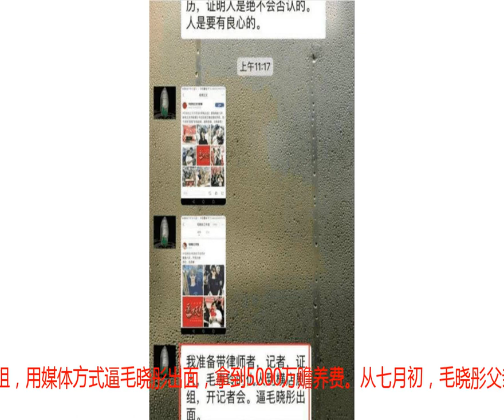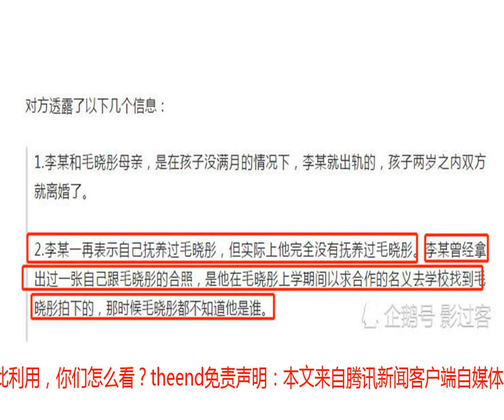父亲为上节目骗女儿合照，毛晓彤直至上大学还不认识亲生父亲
近来，网上出现疑似毛晓彤父亲的聊天记录，聊天记录中显示毛晓彤父亲打算带上媒体记者和毛晓彤母亲的仇人，去毛晓彤拍戏的剧组，用媒体方式逼毛晓彤出面，拿到5000万赡养费。从七月初，毛晓彤父亲借助媒体的力量，曝光了毛晓彤“不赡养”自己的事情，然而网上却是一片骂声，都是针对毛晓彤父亲的，对女儿多年不管不顾的父亲，如今却狮子大开口，也难怪让网友愤怒。据悉，毛晓彤的父亲名叫李超，毛晓彤的母亲名叫毛慧玲，夫妻两人早在毛晓彤两岁的时候就离婚了，此后，毛晓彤随母亲姓，母女俩人一直相依为命，所以到现在为止，毛晓彤对母亲的感情最为深厚。然而，据知情人爆料称，其实早在毛晓彤还未满月的时候，毛晓彤的父亲李超就已经婚内出轨了，而且那时候毛晓彤母亲还怀着孕在外卖汤圆，因为母亲劳累使得毛晓彤早产。可以说在毛晓彤过去的二十几年时间里，李超从未尽过做父亲的责任，然而在节目中李超口口声声说自己在毛晓彤上大学期间照顾她，为她花了多少钱，为她的工作和以后奔波，苦心树立好父亲人设。据知情人爆料称，知道毛晓彤上大学为止她都不认识自己的亲生父亲，而毛晓彤的父亲却以合作的名义，去学校找到找毛晓彤骗她与自己合照，并以这张照片宣称自己照顾